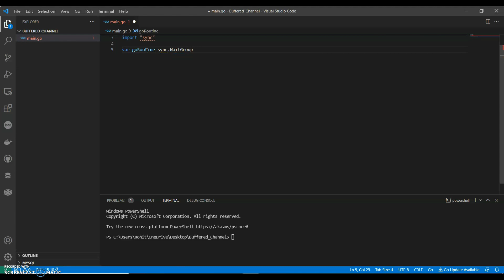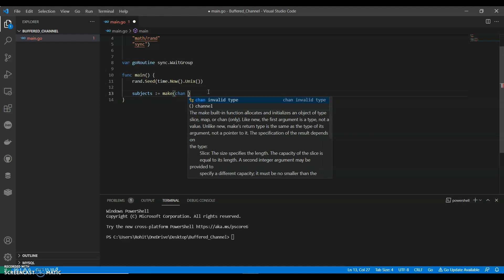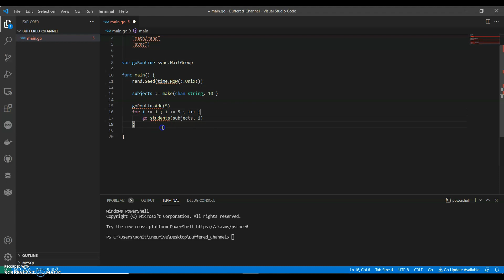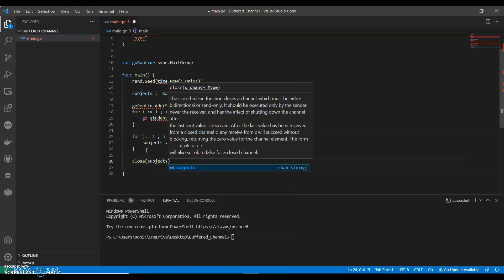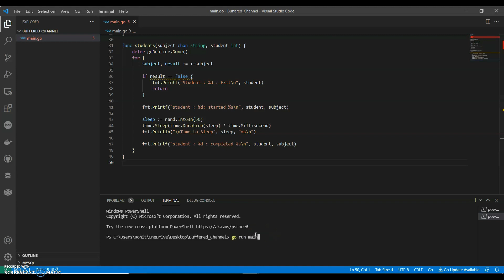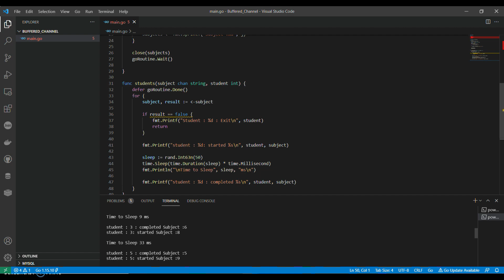Channels Golang | Simple Example of Buffered Channel in Golang | Golang Tutorial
Simple Example to Demonstrate the use of Buffered Channel in Go Program.

What is Channel in Go:
Go provides a mechanism called a channel that is used to share data between goroutines. When you execute a concurrent activity as a goroutine a resource or data needs to be shared between goroutines, channels act as a conduit(pipe) between the goroutines and provide a mechanism that guarantees a synchronous exchange.
There are two types of Channels Buffered Channel and Unbuffered Channel.
In this video we have an example program for using Buffered Channel in Go.

Buffered Channel : In buffered channel there is a capacity to hold one or more values before they're received. In this types of channels don't force goroutines to be ready at the same instant to perform sends and receives. There are also different conditions for when a send or receive does block. A receive will block only if there's no value in the channel to receive. A send will block only if there's no available buffer to place the value being sent.

Syntax for Buffered Channel:
goroutine1 := make(chan string, 5) // Buffered channel of strings.